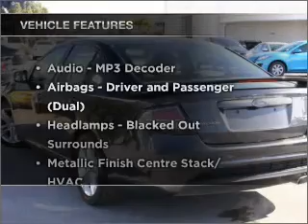2009 FORD Falcon XR6 - Melbourne Hoppers Crossing VIC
2009 FORD Falcon XR6 4 litre Sports Automatic Sedan Ego Exterior.